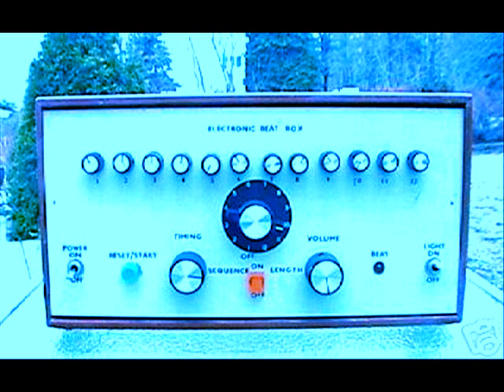The Jamesteaplants -- It's Just Me